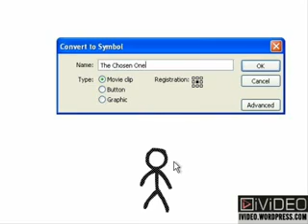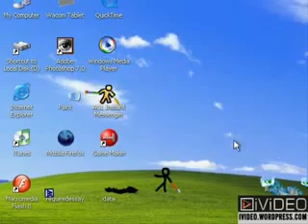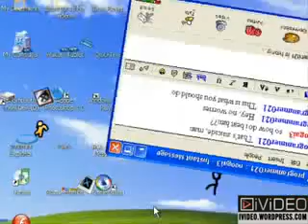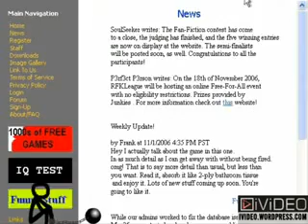stickman fight funny